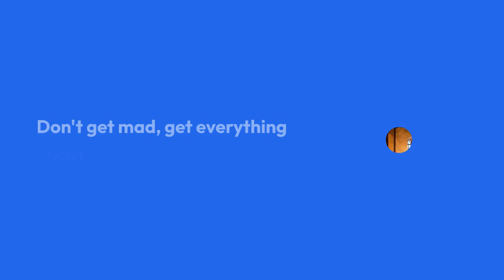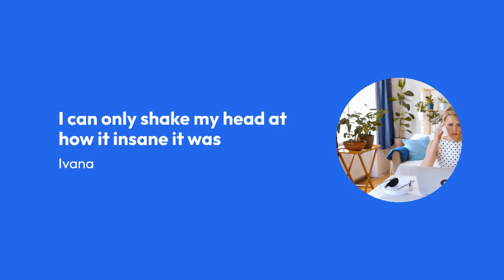Donald and Ivana Trump A VERY Famous Divorce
Unfortunately for Donald and Ivana Trump, all that glittered wasn’t gold. But the reign of New York’s self-created imperial couple isn’t over yet. Donald’s Midas touch may be tarnished, but the banks are still throwing money at him, while Ivana is busy brokering a future of her own. Marie Brenner reports on how the Trumps are still going for it all.